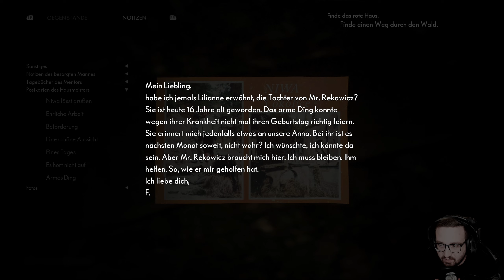Francis' Schicksal | The Medium #10 - Let's Play [Deutsch]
Wenn du mich unterstützen möchtest:
➳ Schau dir meine Videos bis zum Schluss an
➳ Lass mir sehr gerne einen Kommentar in Form von Feedback oder ein paar netten Worten da 😊

Wir schlüpfen in die Rolle von Marianne, einem Medium mit übersinnlichen Fähigkeiten und erkunden abwechselnd oder auch gleichzeitig die reale und die spirituelle Welt – die Geisterwelt – um ein dunkles Mysterium aufzuklären. Dabei müssen wir unsere medialen Fähigkeiten benutzen, um Rätsel zu lösen, tief verstörende Geheimnisse aufzudecken und Begegnungen mit dem Höllenschlund zu überleben – einem aus einer unaussprechlichen Tragödie geborenen Monster.

Veröffentlichung: Januar 2021
Entwickler: Bloober Team
Publisher: Bloober Team SA , NA PUBLISHING INC.